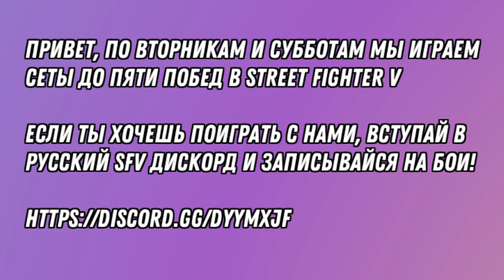SFV - #5 @ Fighting.ru Season 2019